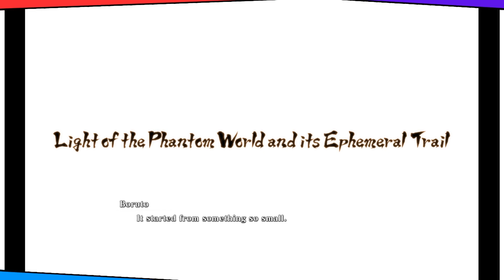(Special Story) Naruto X Boruto Storm Connections P1